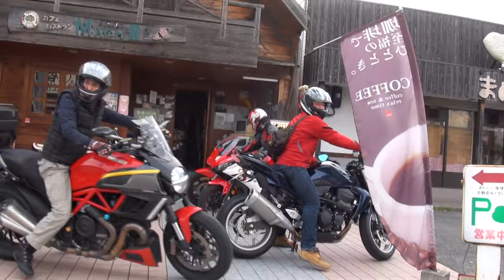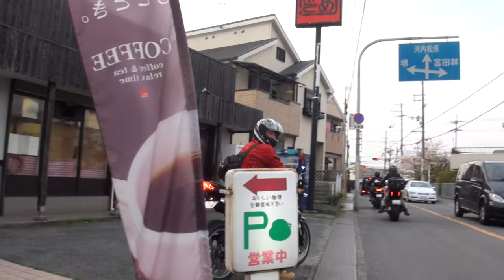2016 YAMAHA R25 2016 Z1000 2016 Z800 モト・グッツィ ノルジェ1200GT ドゥカティ・ディアベル Ducati Diavel DT125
2016 YAMAHA R25　2016 Z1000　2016 Z800　モト・グッツィ　ノルジェ1200GT　ドゥカティ・ディアベル  Ducati  Diavel　DT125